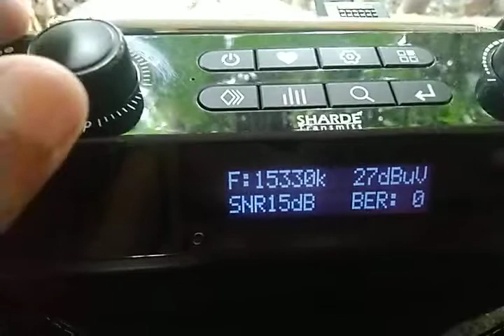RADIO ROMANIA INTERNATIONAL (RRI) DRM 15330KHz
Galbeni TX2,Romania DRM SW transmission received on 15330KHz at 03:55 UTC/09:25 IST on MAY 17,2022 in ENGLISH at Porvorim,Goa,India.

SNR 17dBmax

Note:-  Almost Stable reception.